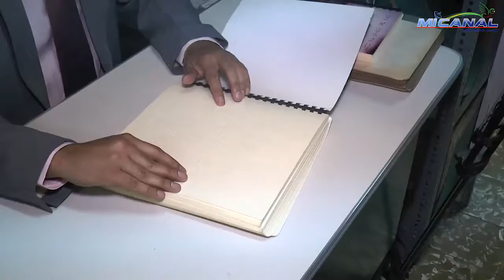Comité Pro Ciegos Sordos​ conmemoró el 25 aniversario de la Biblioteca de Braille.